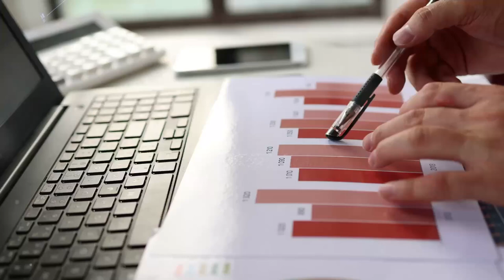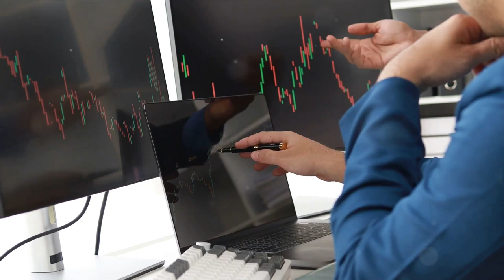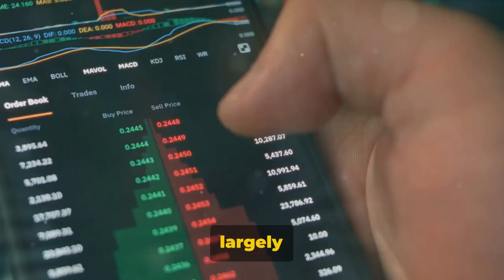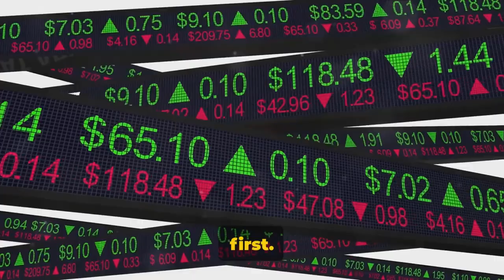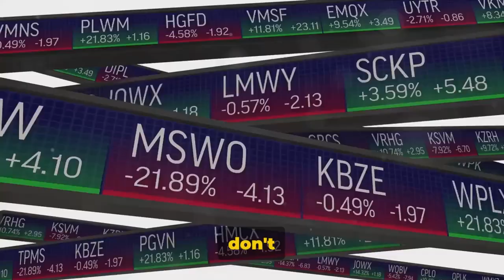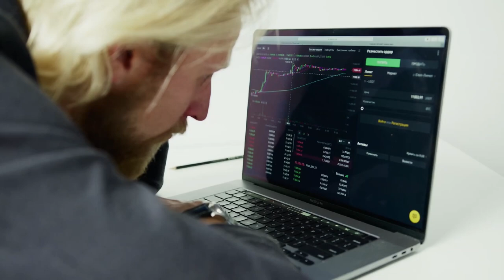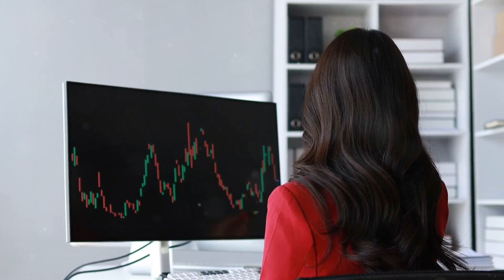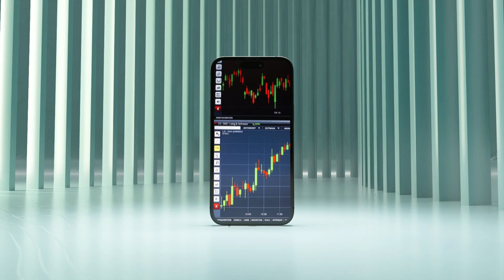Stock Market: Your Tool to Financial Independence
Discover the secret to accumulating wealth effortlessly by diving into the world of investing! This video will show you how investing in the stock market can be your ticket to financial freedom. Say goodbye to living paycheck to paycheck and hello to a life without the shackles of bills and debts.

00:00 The Power of Investing
01:36 Breaking Down the Stock Market
04:16 Getting Started in the Stock Market
08:48 The First Step to Financial Freedom (outro)